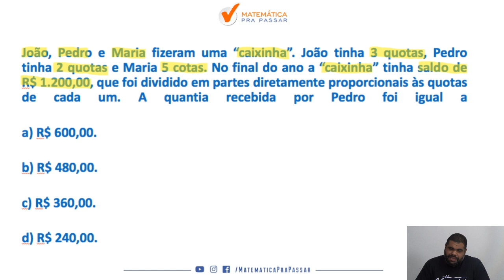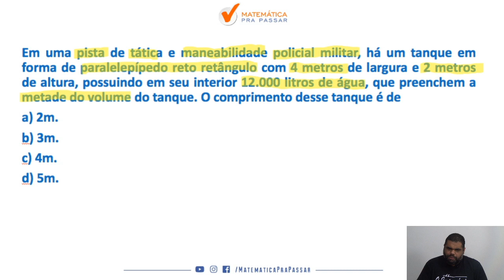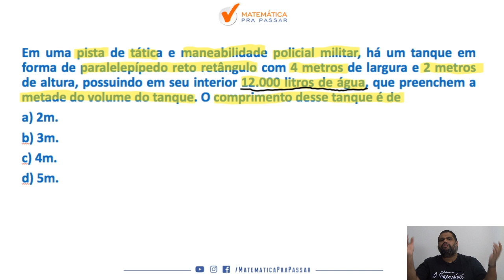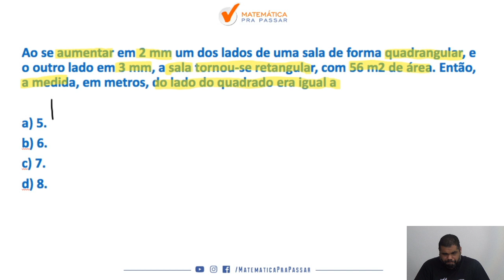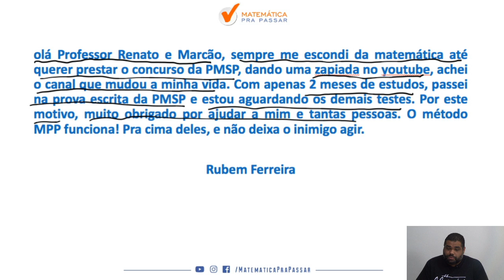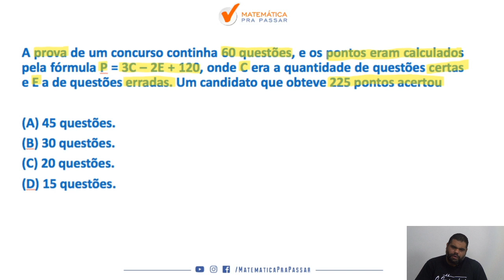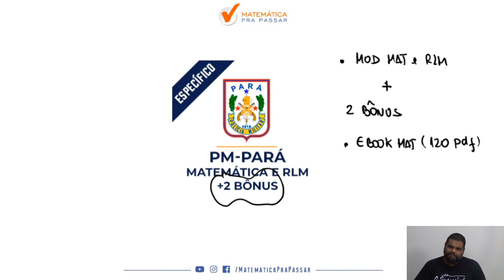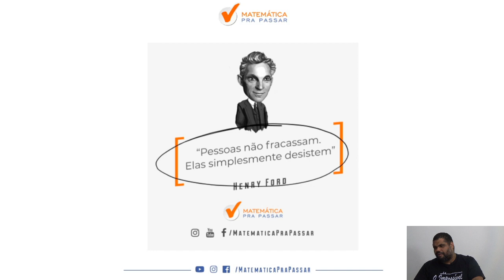Como Estudar Matemática para PM PA - Parte 1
Você está sofrendo com a Matemática para PM PA?

Nesse vídeo você irá aprender Matemática para a prova da PM PA  e assim transformar sua vida e realizar seu sonho de ser aprovado .

Nessa aula você irá ver que Matemática para o concurso do PM PA  não é um bicho de 7 cabeças e com o MÉTODO MPP você terá um passo a passo rumo a sua aprovação .

Essa é mais uma aula da nossa Série Original do MPP, PM-PA : Como Estudar Matemática.